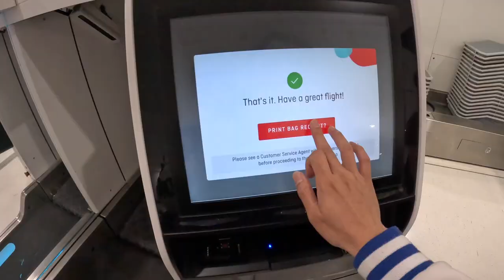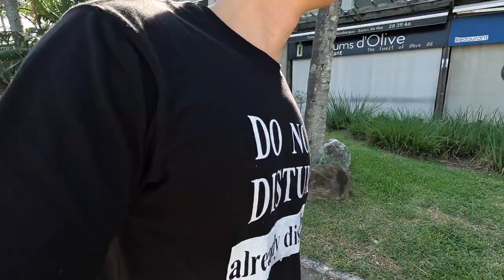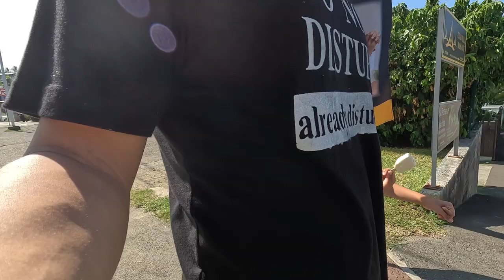🇳🇨 Flying 1500km from Australia to New Caledonia just for this ICE CREAM with my bestie.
It's my first time travelling in New Caledonia with my bestie. Locals are really nice and passionate. We enjoyed a lot of desserts here.  Hope to travel more countries and make more videos about my journey.